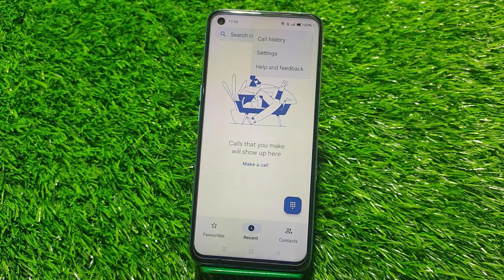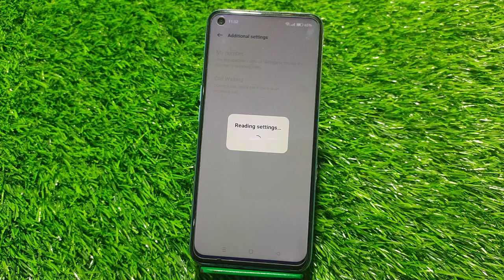How To Enable Call Waiting Setting In Oneplus 10R, Call Waiting Enable Kaise Kare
How To Enablecallwaiting Setting In Oneplus 10R, Callwaiting Enable Kaise Kare